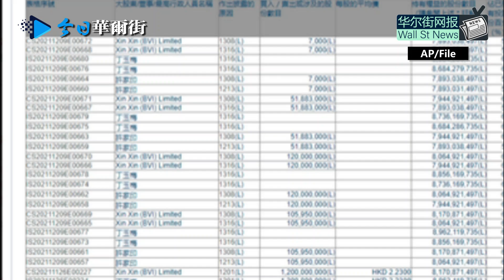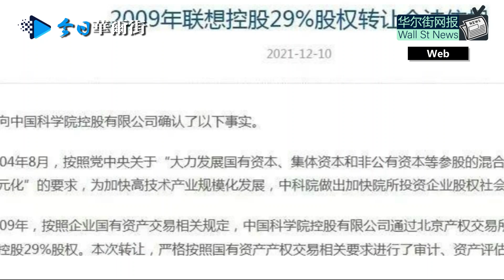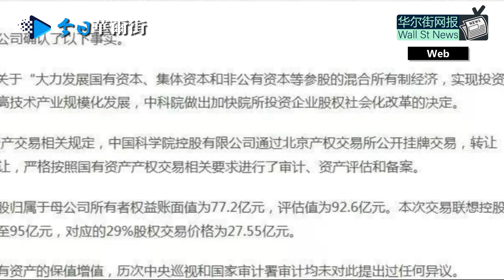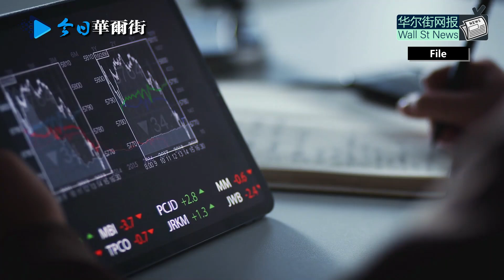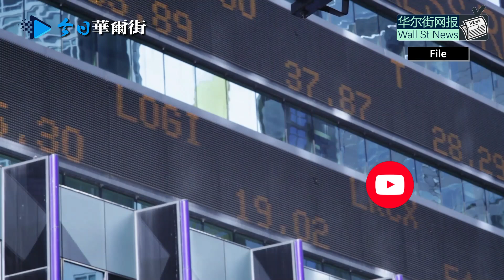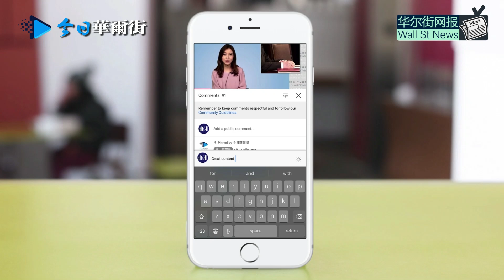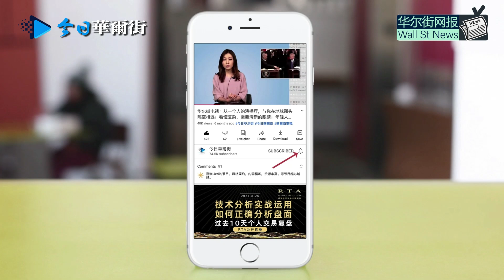突发：中央经济工作会议落幕；许家印股票遭强制行动卖出！王毅断交现场大谈撒钱；柳传志破沉默：国资未流失中央巡视无异议！路透：投资组合应对习近平第三任期；商汤紧急讨论IPO前途；美国获准引渡阿桑奇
0:00 华尔街网报12月10日第一期节目
0:15 许家印恒大股票遭强制行动卖出
0:36 尼加拉瓜与台断交现场 王毅大谈撒钱外交：时间问题，时代大势
2:05 商汤科技紧急与港交所讨论7亿美元IPO前途 美国考虑阻止对中芯国际的关键产品出口
4:22 柳传志打破沉默：国有资产未流失！历次中央巡视未提异议
5:15 路透分析：投资者需要新的中国投资组合 面对习近平下一届任期
7:35 马斯克考虑辞职全职当网红 英国批准美国引渡阿桑奇
8:46 中央经济工作会议在京召开

🔈 节目配有字幕，请点击右下角工具栏打开
🔈 节目推荐：意外降准背后有故事：金融整顿长驱直入央行独立王国，央妈叫苦遇上巡视组小将；易纲的美军儿媳与周小川的印象派藏画；习近平时代没有金融例外，成方街也是中南海地盘 | 华尔街细说：当北京收紧对央行控制